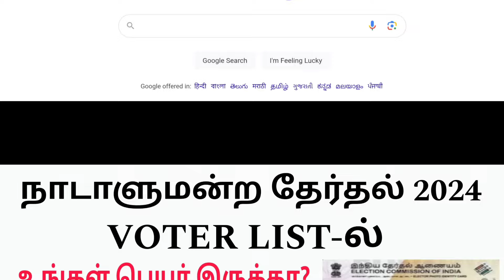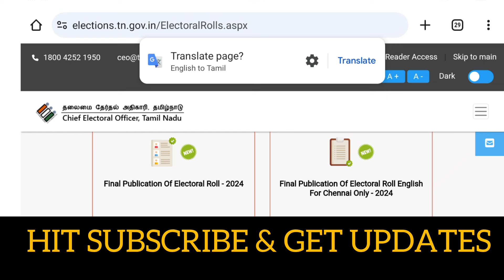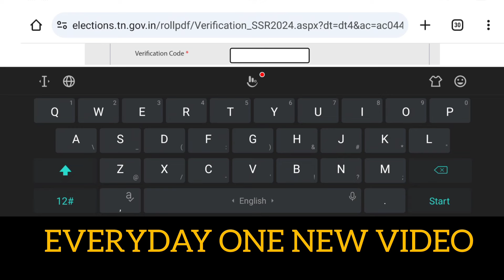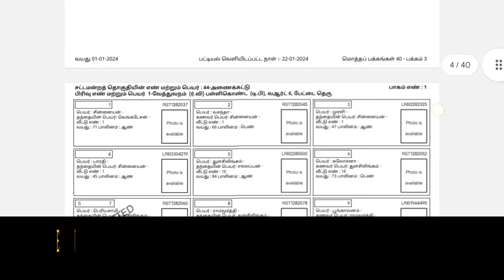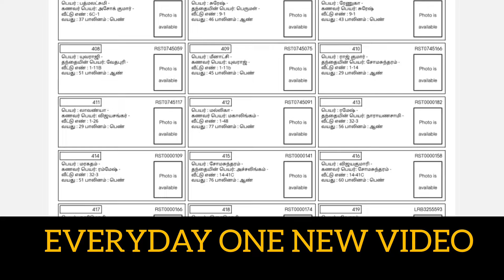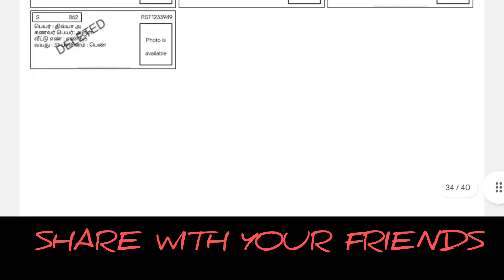Voter list in name check | How to check name in Voter list | Mp election | Parliament election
FOR LOW COST PROMOTION CONTACT:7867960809